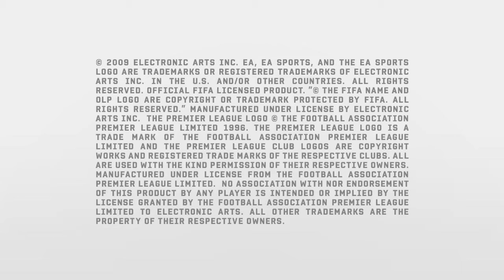Fifa 10 Teaser Mexico vs USA (HD)